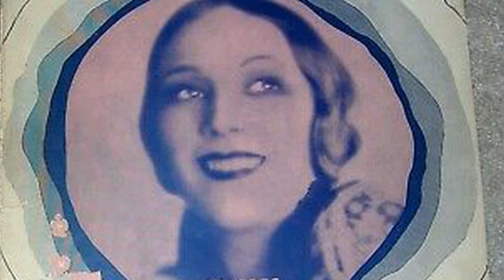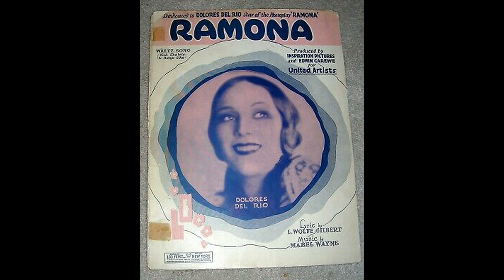RAMONA JIM REEVES RE MASTERED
1928 - MABEL WAYNE,  composer
            L. WOLFE, GILBERT- lyricist